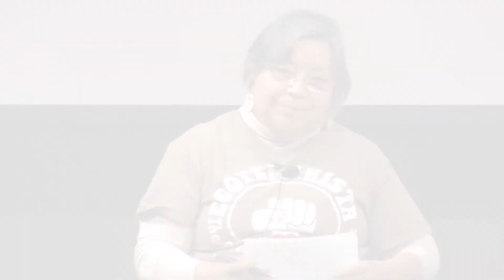Conversation: Advocating for Women and Youth for a More Sustainable Food System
Moderator: Lynsi Burton, Reporter, Seattle Post-Intelligencer

Panelists:
Rosalinda Guillen, Executive Director, Community to Community Development
Whitney Ellersick, Senior Director, Nutrition Services, Portland Public Schools
Alexis Taylor, Director, Oregon Department of Agriculture
Sara Morris, President, The Beecher’s Foundation
Katie Rains, Executive Director, GRuB